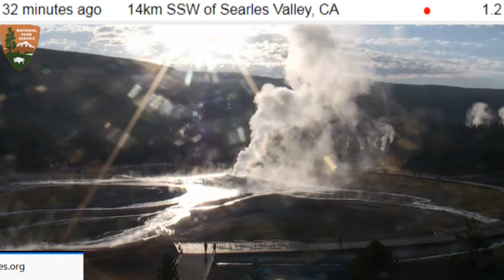IN CASE YOU MISSED IT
Gorgeous morning at Yellowstone July 23, 2019 (9am edt)